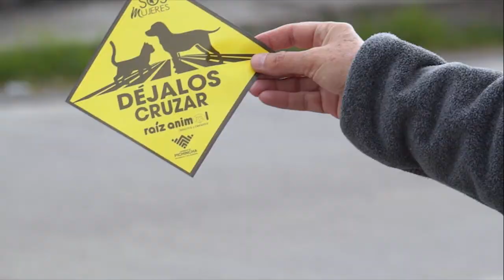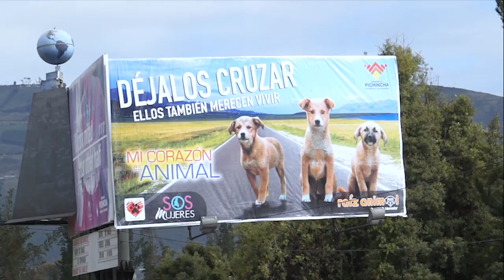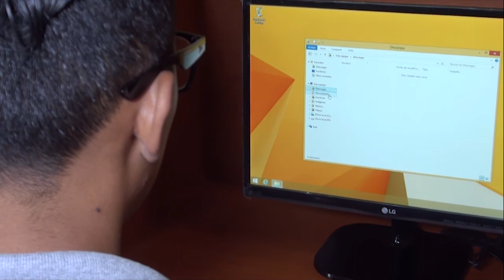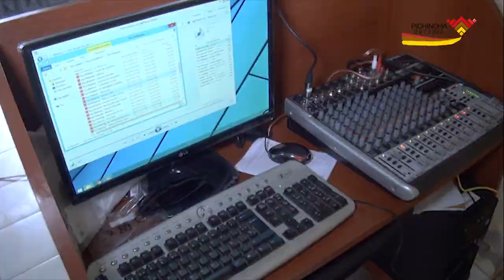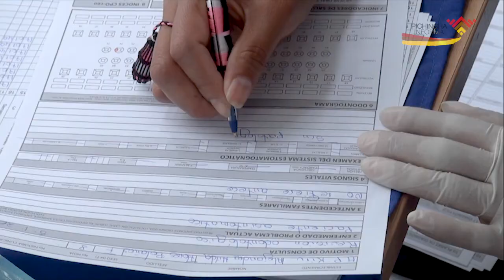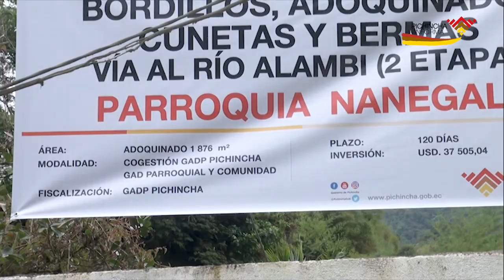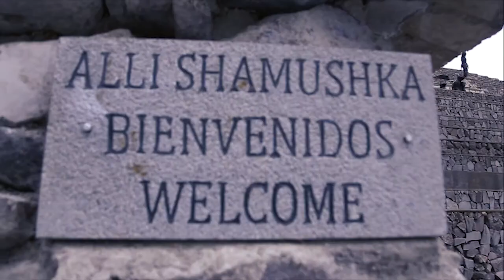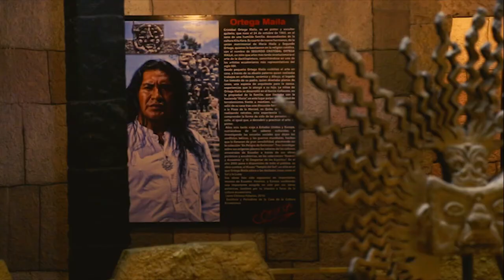NOTICIERO PICHINCHA INFORMA por Ecuador TV, 2 (3era temporada)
Todos los jueves a las 09h00 y sábados a las 18h30 por la señal de Ecuador TV.